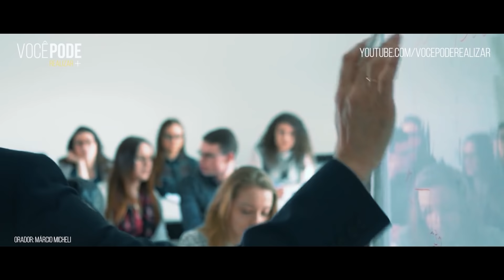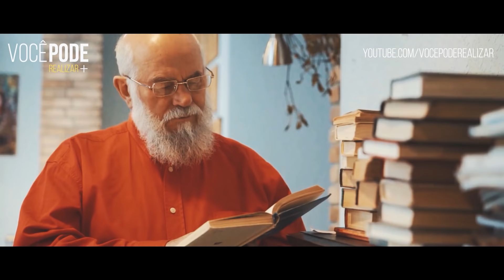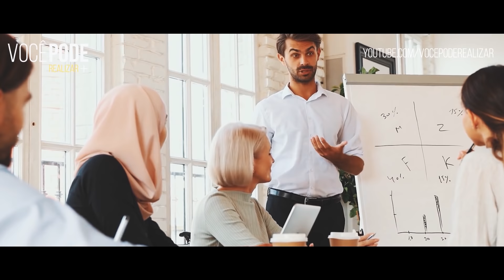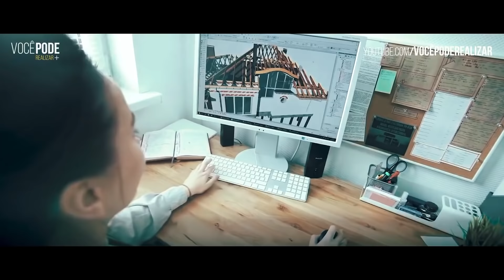A MELHOR FORMA DE VOCÊ USAR O PODER DA MENTE (ESPECIAL)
💸 Dê o primeiro passo para sair das dívidas! 📝 Com esta planilha, organize seus pagamentos e conquiste a liberdade financeira que você merece. 🚀

Precisando de uma ajuda financeira rápida? Antecipe seu FGTS hoje mesmo. Clique abaixo para saber mais!

Vídeos motivacionais semanais sobre desenvolvimento pessoal, motivação, reflexões, relacionamentos, finanças, qualidade de vida e tudo que você precisa para se desenvolver em todas as áreas da sua vida.

» AULA GRATUITA - COMO LER SEM ESFORÇO ATÉ 50 LIVROS POR ANO (Clique no Link Abaixo)

» Melhor Forma de Ganhar Dinheiro Online - (Clique no Link Abaixo)

» As Música Que Uso em Todos os Meus Vídeos - (Clique no Link Abaixo)

Especial o Poder da Mente

🗣 Oradores:
- Lamartine Posella
- Maura de Albanesi
- Marcio Micheli